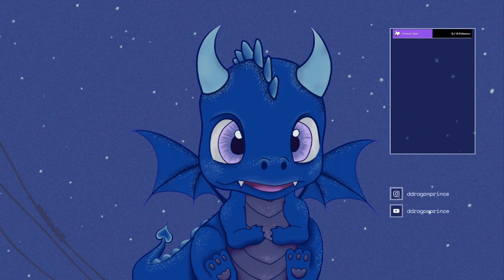🔵Good Pizza Great Pizza Part 1